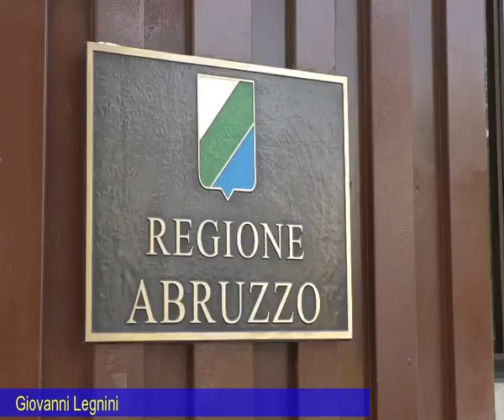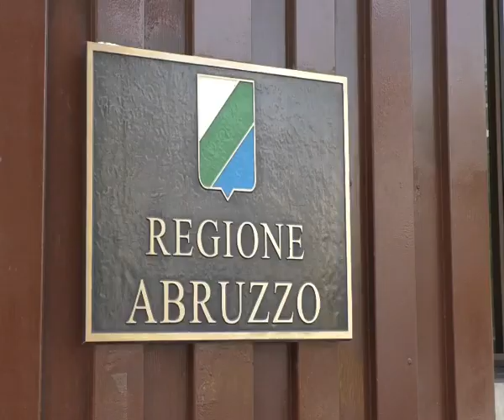Elezioni regionali 2019 Abruzzo: centrosinistra, vince il modello Giovanni Legnini